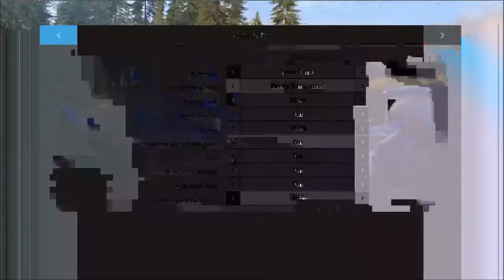Farming Simulator 2015 Palouse map 100 bales of new tools transport